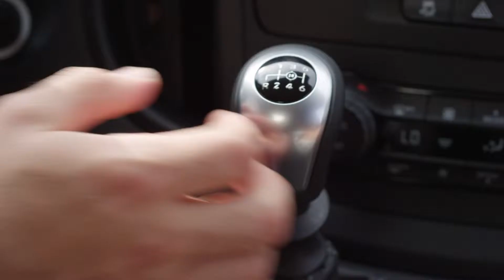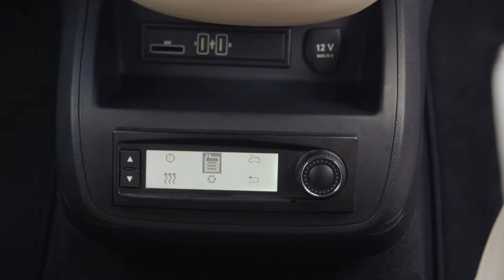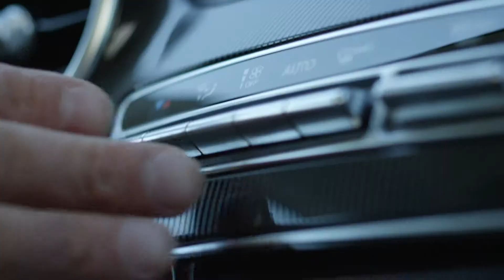mb 140828 marcopolo trailer